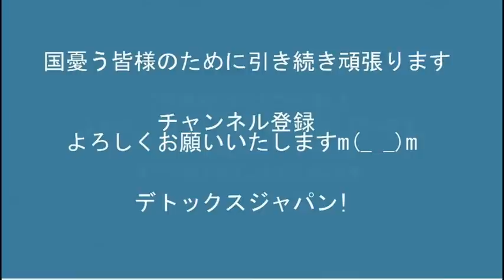内閣支持率+3％、財務省がマスコミに圧力かけて傀儡の岸田を守ってる疑惑 20220509